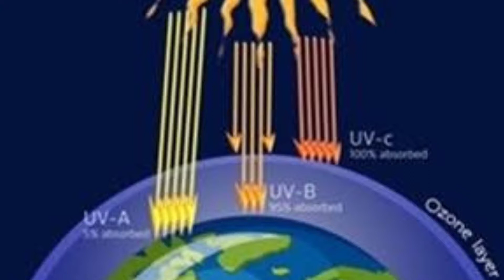जागतिक ओझोन दिन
16 सप्टेंबर हा जागतिक ओझोन दिन म्हणून साजरा केला जातो.ओझोनचा थर विरळ होत चालला आहे.
ओझोन हा वायु मुळात प्राणवायुचा संयुग आहे. ओझोन हा प्राणवायुच्या ३ अणूं पासून बनलेला असून त्याचे रेणुसुत्र O3 असे आहे. शास्त्रीय द्रुष्टीने ओझोनचा थर हा पृथ्वीपासून १६ ते २३ किलोमीटरच्या पट्ट्यात आढळतो. ओझोन हा सूर्यापासून येणाऱ्या अतिनील किरणांपासून पृथ्वीवरील सजीवसृष्टीचा बचाव करतो.